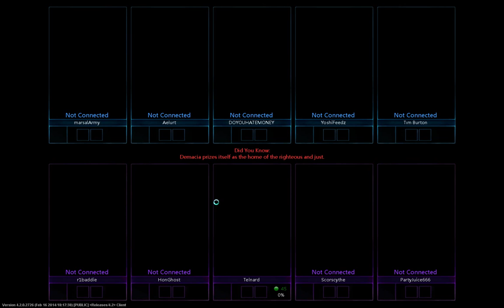[LoL] The Adventures of Teemo the Living Ward and the Quest for Bronze 5 | Quinn 19/4/3 | [Ep. 2]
Diamond ADC main. Now streaming on twitch.tv